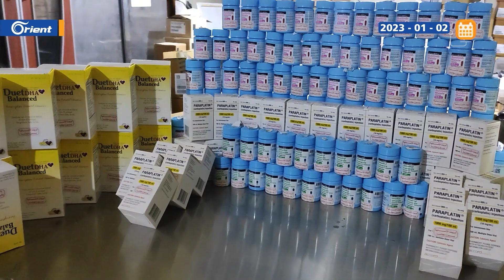Orient in cooperation with MFA continues to supply quality drugs in large amounts to north of Syria